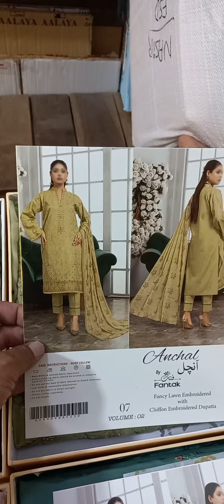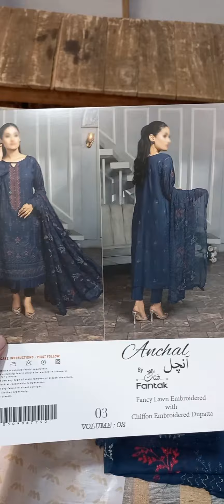ANCHAL BY FANTAK FANCY LAWN EMBROIDRY WITH CHIFFON EMBROIDRY DUPATA DYED TROUSER AVAILABLE NOW